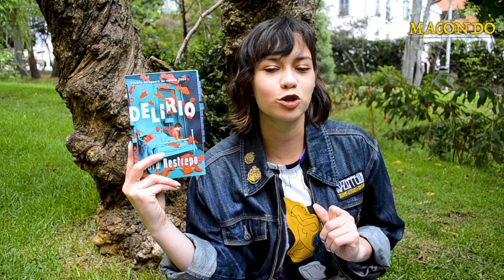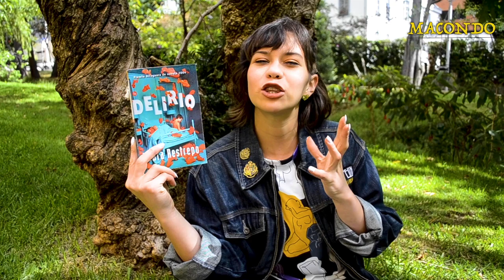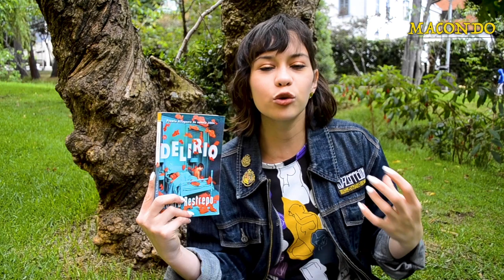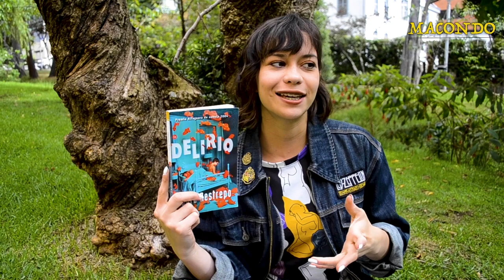Delirio - Laura Restrepo / Resumen y análisis.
Producción:
Nicolás Hernandez: